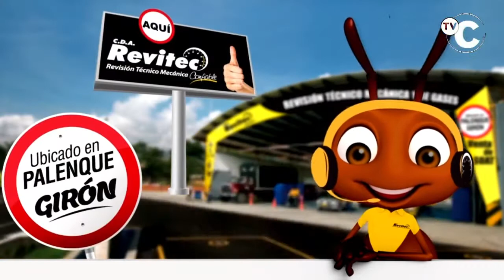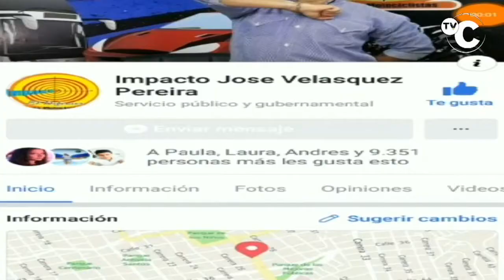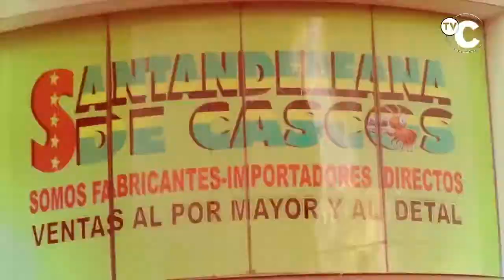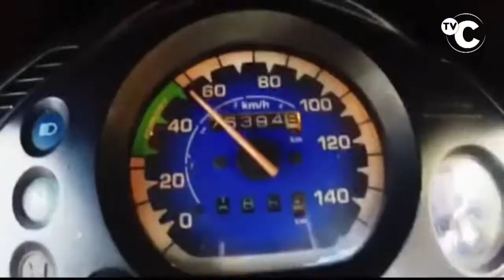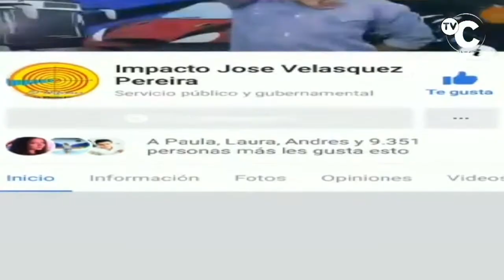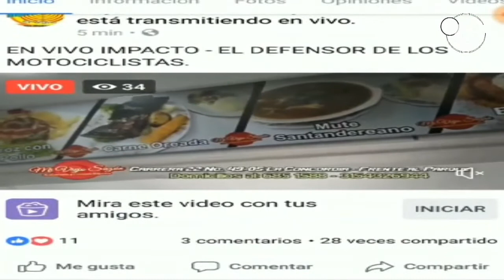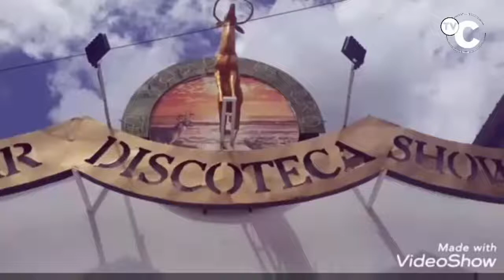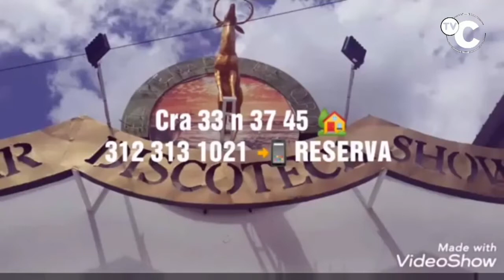IMPACTO NOTICIAS DE COLOMBI jueves 10 de Octubre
01- PICACHO Vía BUCARAMANGA -CUCUTA- granizada de hasta 30 cms cerró la vía por algunas horas

02- FLORIDABLANCA- Policía capturó en Cañaveral MANUEL SOLDADO el RATA Asesino que mató a YAMILE GUERRA- Ahora deberá pagar entre 40 y 50 años de Cárcel

03- BARRANQUILLA- Sabiendo que Está PROHIBIDO PARRILLERO, llevaba pasajero y le Inmovilizaron la MOTO y después si lloran- Porque creemos que podemos violar las Normas y burlarnos de la Ley y no sufrir las Consecuencias

04- GIRON- Conductor Borracho de esta Camioneta, a Exceso de Velocidad atravesó separador y atropello

05- ARAUCA- En puesto de control coordinado entre EJERCITO-FISCALIA Y POLICIA decomisaron 2 Toneladas de Marihuana procedentes del Cauca y capturaron 3 delincuentes

06- BUCARAMANGA- Por estar CHATEANDO MIENTRAS CONDUCE, esta Conductora no hizo el PARE y fue accidentada por la camioneta que llevaba la vía

07- CALI- Este RATA capturado en el barrio Bretaña, luego de cometer un hurto en un establecimiento comercial en el centro - Según los afectados

08- BUCARAMANGA- Influencer que tumbo al Alcalde DENUNCIA CONTRA PRESIDENTE LIGA DE TENIS GABRIEL MARIÑO

09- PAMPLONA, -1 ADULTO Y 6 ADOLESCENTES CAPTURADOS POR VIOLADORES DE 1 MENOR DE EDAD DESDE EL 2018,

10- BUCARAMANGA- Violador de 52 años Tocó partes intimas de niña de 14 y lo capturaron en barrio OLAS 2

11- OCAÑA- Capturado Guerrillero Eimer Álvarez Castilla de 29 años de edad, en el barrio el Tamac solicitado por el delito de rebelión,

12- Vía BUCARAMANGA a GIRON con Impresionante Trancón Por obras de Reparcheo - El recorrido desde Girón que es de 10 minutos demora hasta 1 hora

13- MONTES DE MARIA-Bolívar- 3 RATAS capturó la policía por vender VICIO, en allanamientos en San Juan Nepomuceno y Carmen de Bolívar

14- BOGOTA. Capturado este Rata cuando escapaba con una Bicicleta que acababa de ROBAR- Policías en Bicicleta lo alcanzaron y Recuperaron la Bici en la localidad de Bosa

15- BUCARAMANGA- esto No es Protesta: ES TERORISMO de Capuchos Infiltrados entre Marcha de Estudiantes

16- SANTANDER DE QUILICHAO- Policia capturó al ASESINO de Leidy Johana Soto, que fue encontrada por un pescador cuando yacía muerta y amarrada a orillas del río Cauca

17- FLORIDABLANCA- Así fue el Operativo de Captura del Asesino de YAMILE GUERRA- Apenas le llegó la Información a la policía de que estaba comprando ropa en un almacén de 1 centro comercial en Cañaveral, le cayeron y lo capturaron

18- BUCARAMANGA- Conductores Infractores Invaden la Cicloruta En la Avenida La Rosita,

19- CUCUTA- Muertos 3 DELINCUENTES de la banda LOS RASTROJOS, 2 más heridos y 8 más capturados, así como un soldado herido,

20- BOGOTA- otro RATA en Kennedy Capturado con una Granada- tenia Casa por Cárcel pero no supo aprovecha su Libertad restringida y ahora si a pagar CANA en la modelo